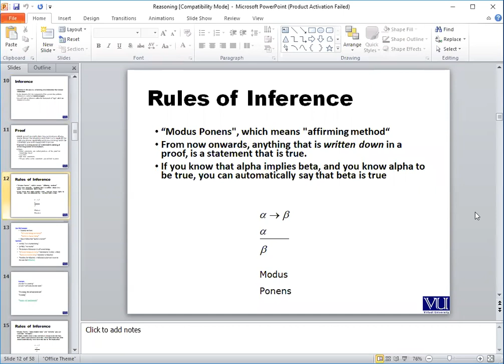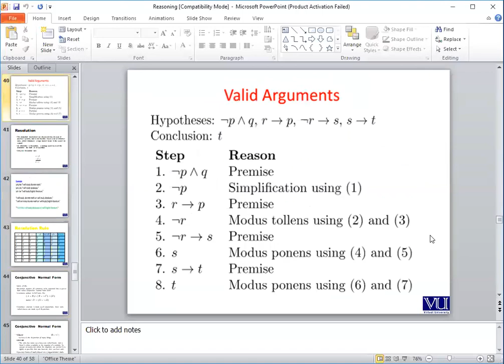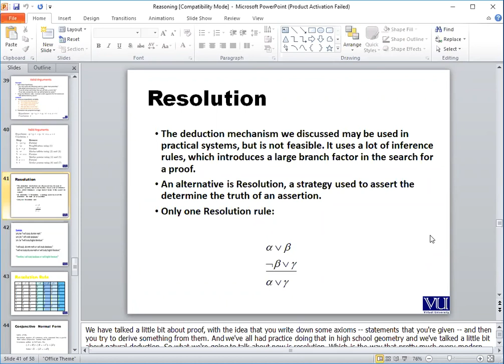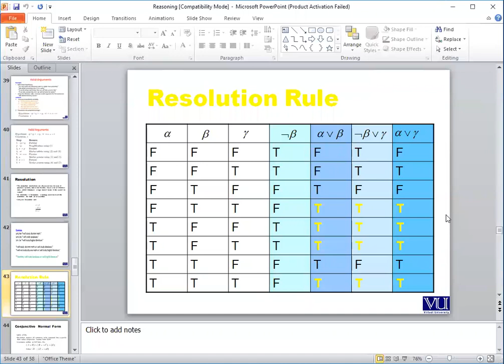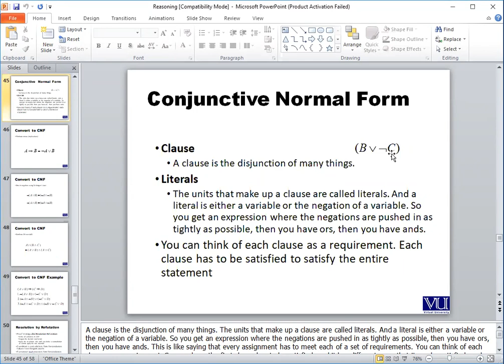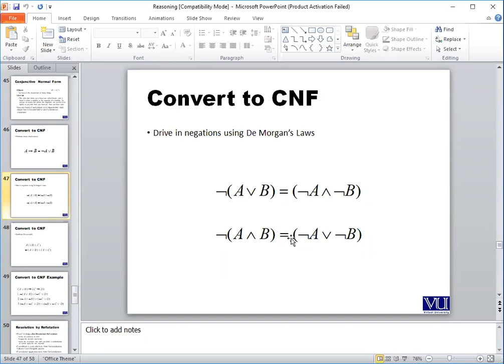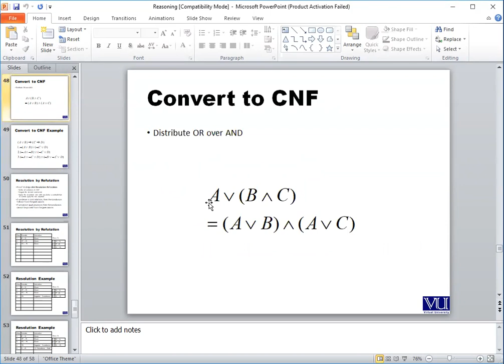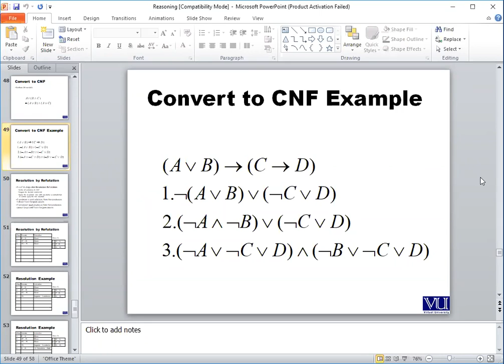Conjunctive Normal Form CNF | by Usman Khan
Artificial Intelligence | Resolution | Reasoning